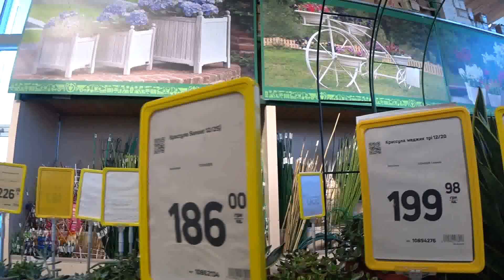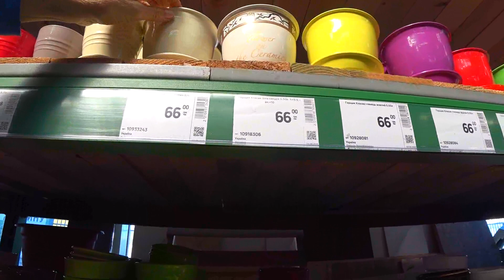Как выбрать цветочный горшок для пересадки денежного дерева. Эпицентр Черкассы.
Новые горшки для пересадки мелколистного минора. Перевалка денежного дерева с открытого грунта в цветочный горшок. Как пересадить Крассулу  Овату с открытого  грунта в цветочный горшок. Крассула овата Мелколистный Минор Кросбис компакт пересадить с открытого грунта в цветочный горшок. Какие цветочные горшки можно купить в Эпицентре Черкассы.  Коллекция денежных деревьев. Коллекция толстянок. ______________________________________________________________